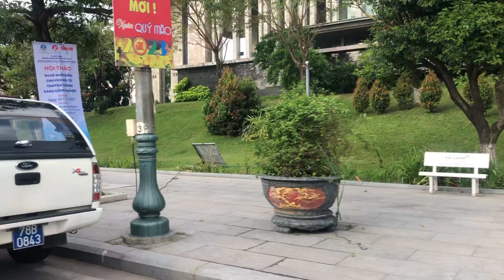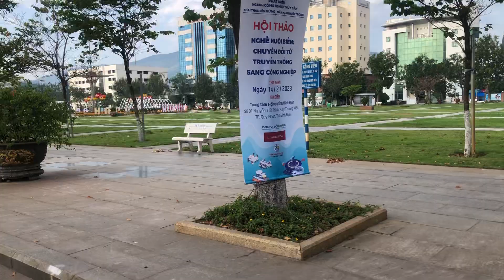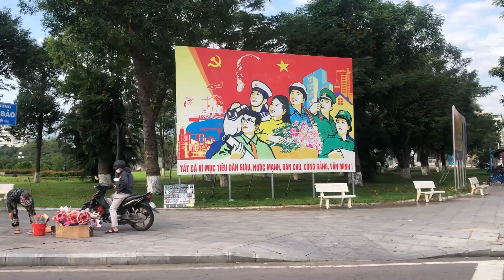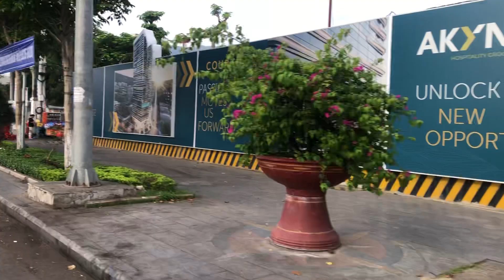Quy Nhơn sáng ngày 14.02.2023(Valentine's Day )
Ngày Valentine (Valentine's Day, Saint Valentine's Day) là ngày lễ tình nhân, ngày mà tình yêu đôi lứa được thế giới tôn vinh và hưởng ứng. Đây cũng là cơ hội để các cặp đôi khẳng định tình cảm hay các FA bày tỏ tình cảm với crush